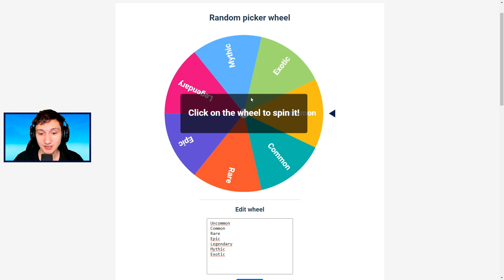RANDOM RARITY CHALLENGE! - Dansk Fortnite